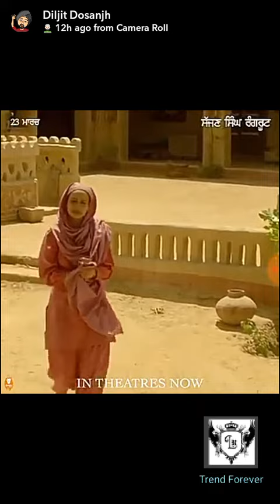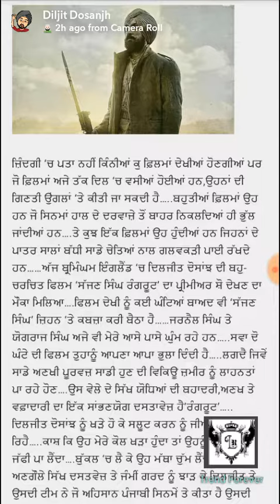Rangroot Diljit Dosanjh in Theaters now....!! Promotional Snapchat video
Rqngroot Diljit Dosanjh Now Available in all Theaters. Promotinal video from Torrento fans. Snapchat video